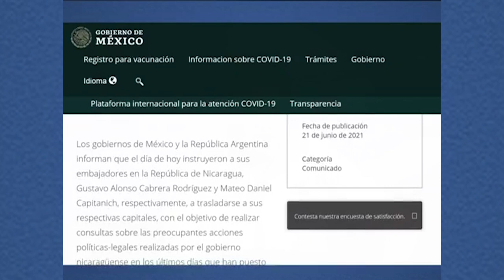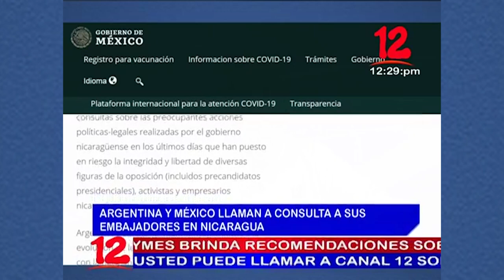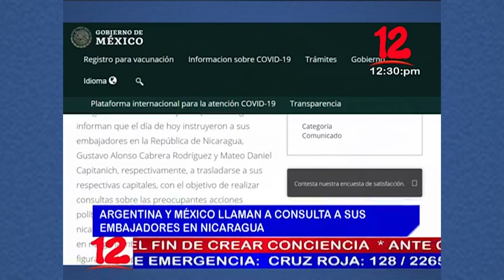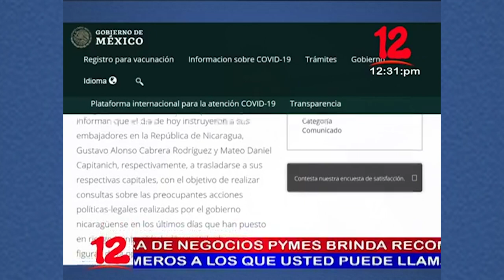Noticias 12 Edición Mediodía / Lunes 21 de Junio